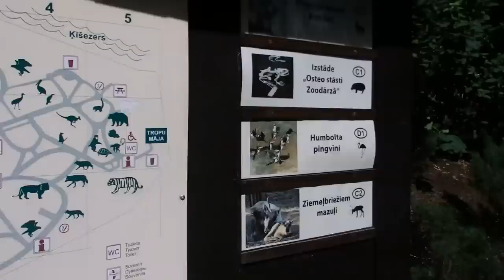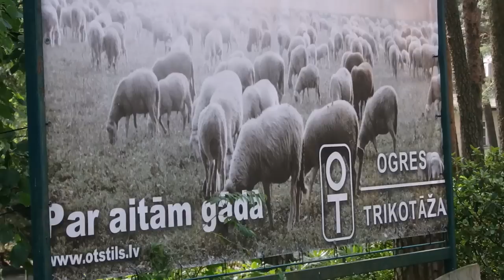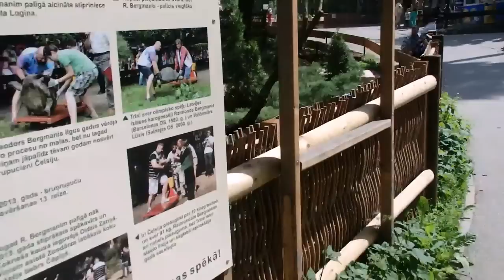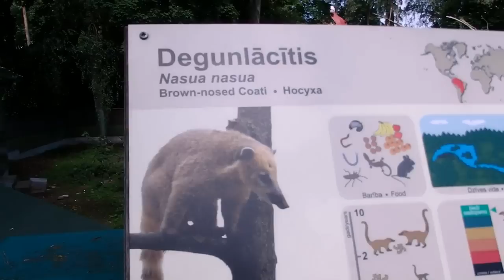поездка в рижский зоопарк - 1 часть